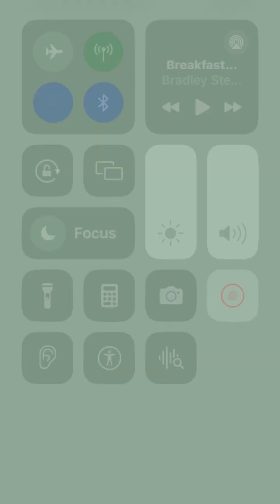Nothing royal about this